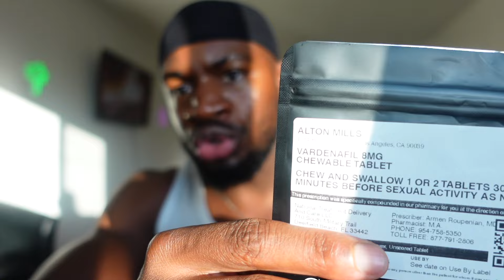Bluechew Review: 3 Pros & 1 Con (INCREASE YOUR SIZE)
Alton gives a bluechew review, and reveals if blue chew actually works!